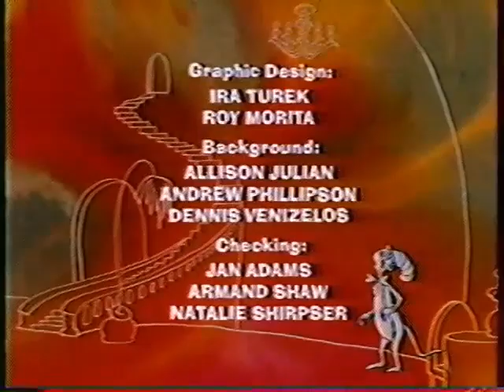The Grinch Grinches the Cat in the Hat Disney Channel Airing (June 7, 1989)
I don't own this, warner bros does, not me. This is only for archival purposes.